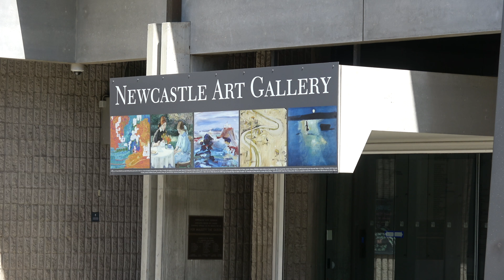Newcastle City NSW Australia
Images from around the city of Newcastle, NSW, Australia.

4K images filmed around the civic centre of the city of Newcastle, NSW, Australia.